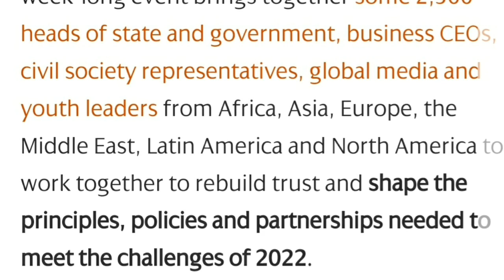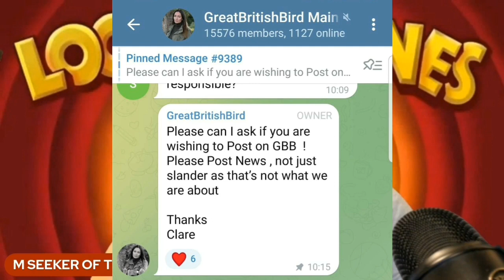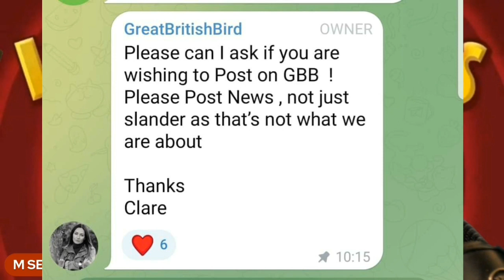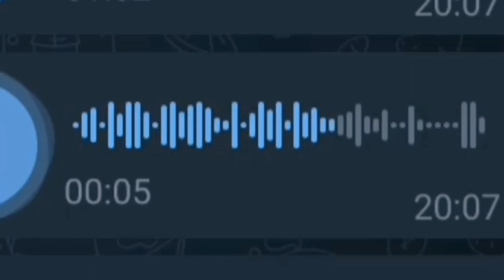Great British Turd: Return of the Foul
Clare Hocking Okell or 'The Great British Bird' is still operating on telegram, here myself and Intel Lady analyse her latest video put out to her followers there

previous videos on GBB